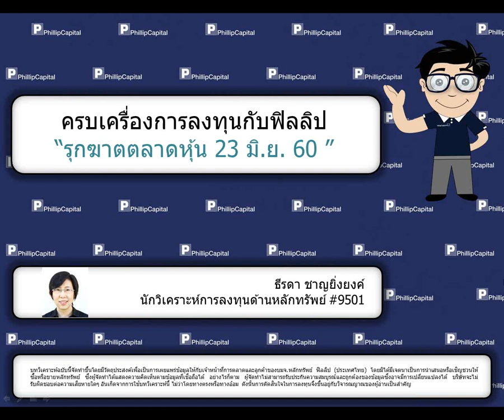รุกฆาตตลาดหุ้น (23 มิถุนายน 2560):